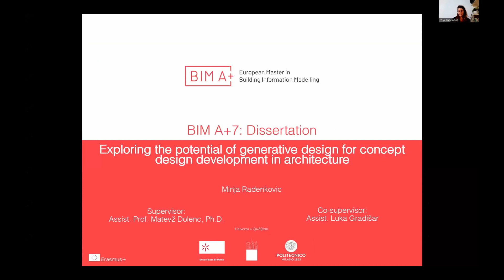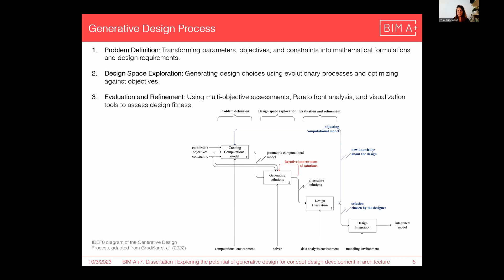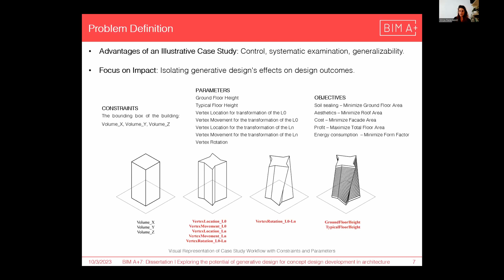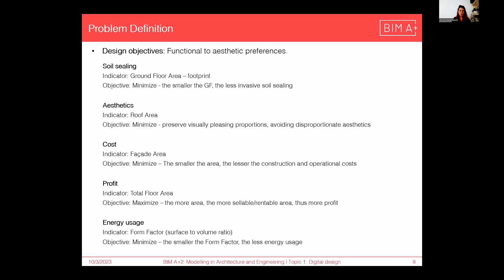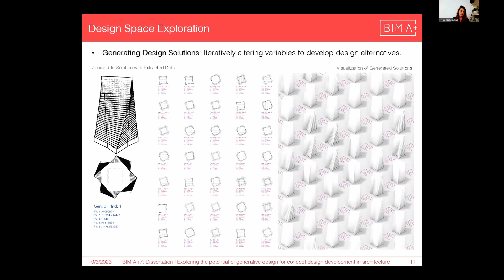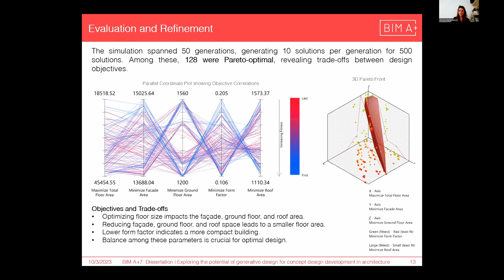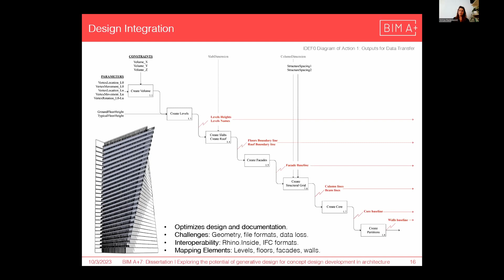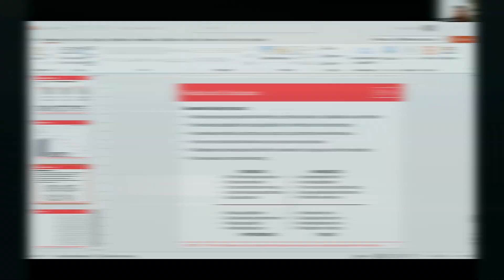Exploring the potential of generative design for concept design development in... - Minja Radenković